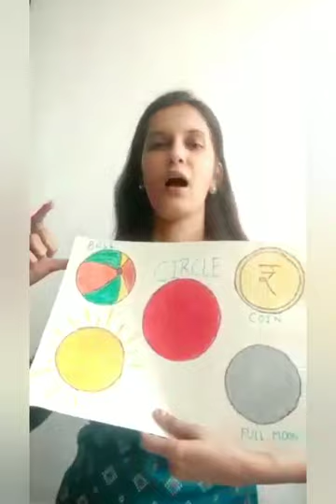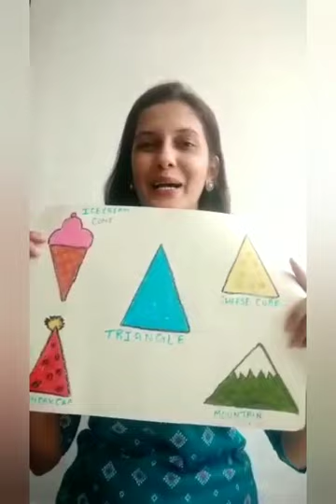Countryside International School-Shapes Concept through Story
A unique story of shapes is discussed here with recognisation of shapes and related objects by Ms. Nejal Gandhi, Educator, CIS